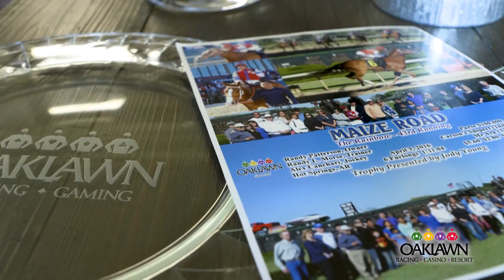Oaklawn is Me Sara Patterson